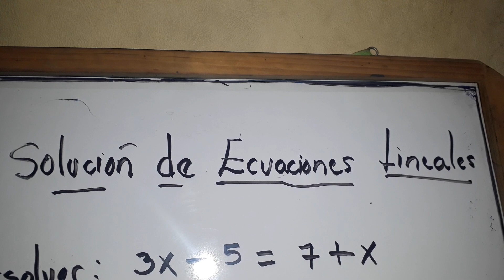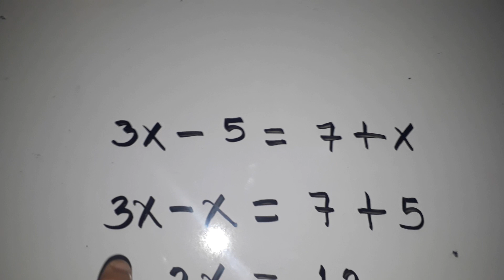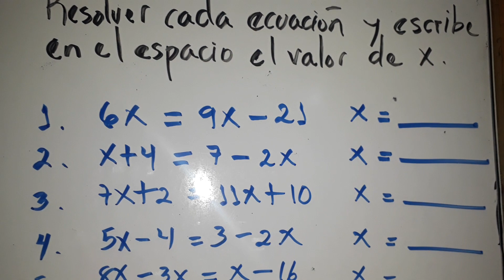Solución de ecuaciones lineales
Octavo grado Liborio